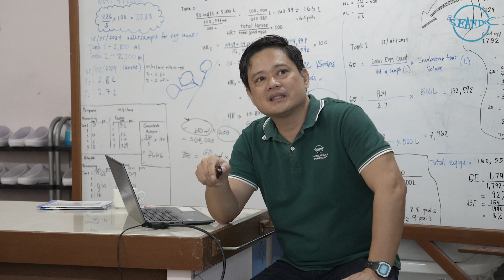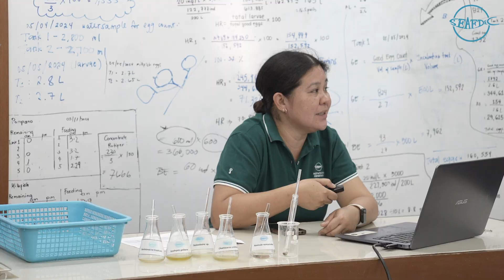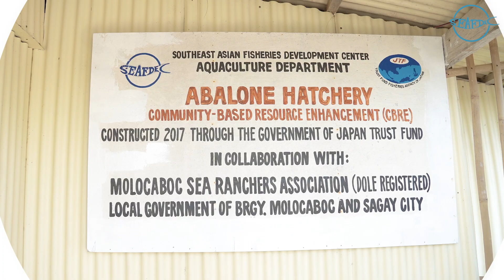Training Course on Sea Cucumber Farming (2nd 2024 session)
SEAFDEC/AQD conducted a 15-day face-to-face training course on Sandfish (Holothuria scabra) Seed Production, Nursery, and Management at its Tigbauan Main Station in Iloilo, Philippines, on 7 to 22 October 2024.

The training was attended by two participants—one from the Philippines and another from Papua New Guinea.

The course provided trainees with technical knowledge on sea cucumber culture techniques through expert-led lectures. To enhance their skills, the participants engaged in hands-on exercises and demonstrations, including broodstock preparation, spawning induction, setting up spawning and larval rearing tanks, as well as egg collection, counting, and stocking.